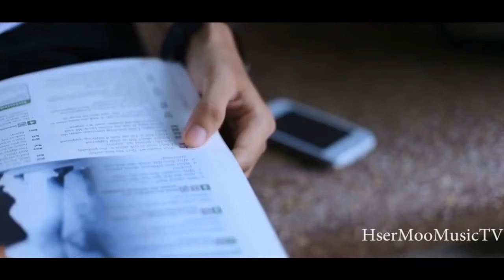Karen New Song On Valentines Day By Chally